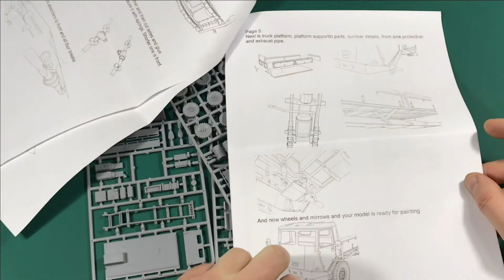Sisu A-45 FinMilModels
Пластиковая сборная модель от финской фирмы FinMilModel в масштабе 1/72
Модель вышла в 2019 году.